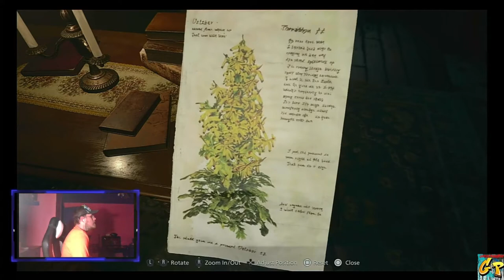LAUNCH DAY 1 Resident Evil Village with Rc Stylez Part F